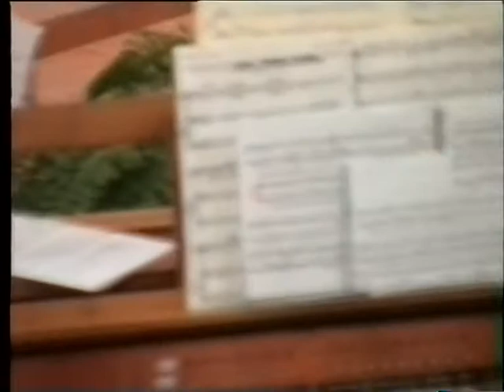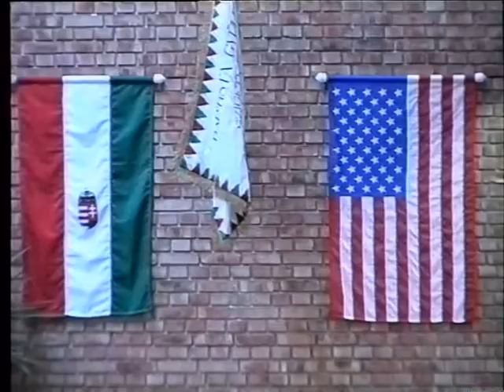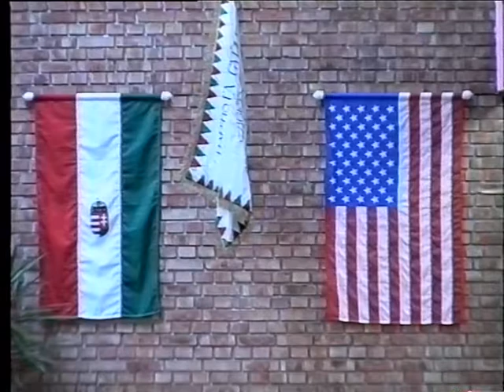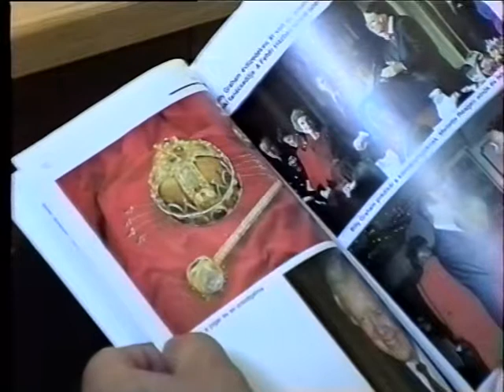071 Szigetszentmiklós átadás kamera 1